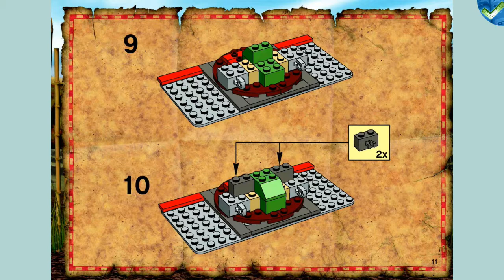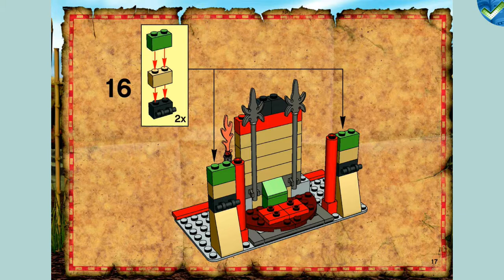7413 Passage of Jun-Chi LEGO® Adventurers Manual at the Brickmanuals LEGO® Instruction Archive